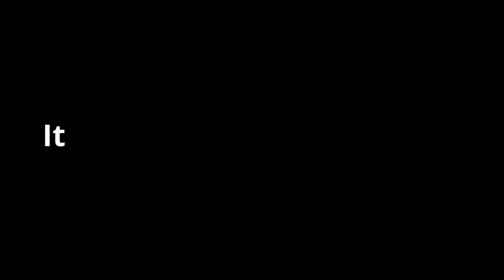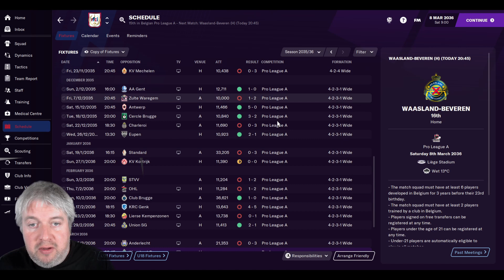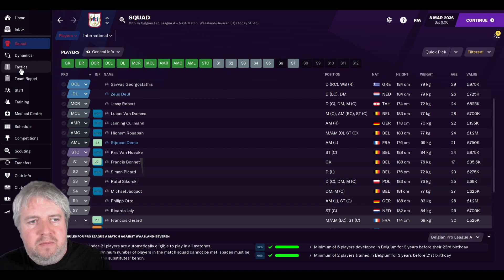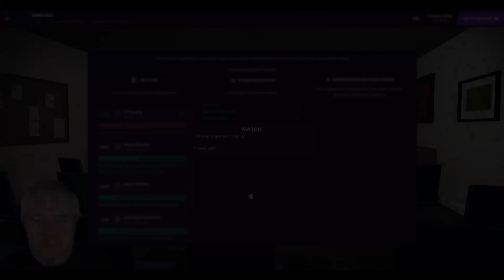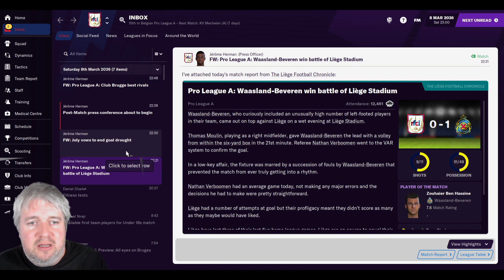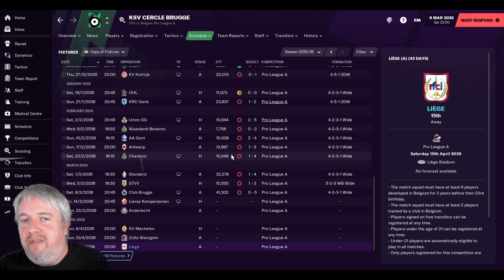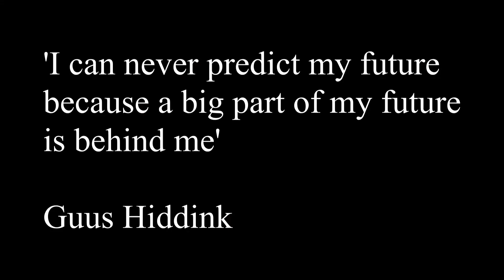Above Standard - FM21 - RFC Liege - Season 16 Episode 5 - All Going On!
Welcome to a new Football Manager 2021 series on the channel. We take the reigns at RFC Liege in tier 3 in Belgium. This is a team with a history, the first winner of the league in Belgium.

We have moved on a good few matches from last time, and are coming towards the end of the season. This look much more positive, but we are not out of the water yet. We have loads to cover in the episode, including a match against one of our fellow strugglers.